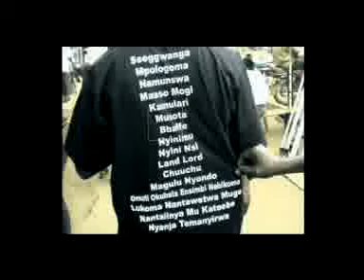TAATA NATASHA BY KAWATO Ft. LORD MAYOR THUNDER PROMZ